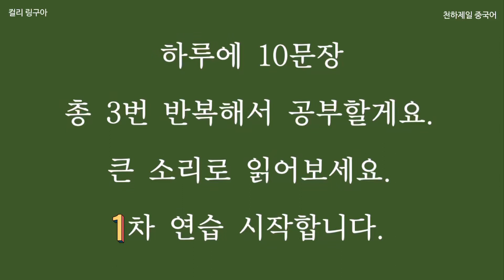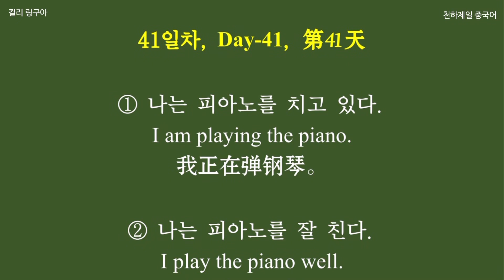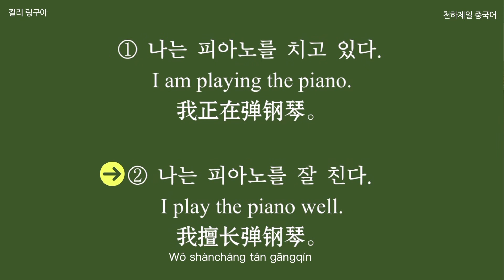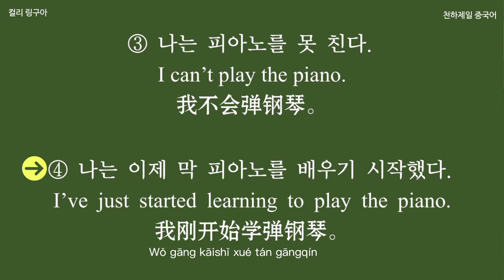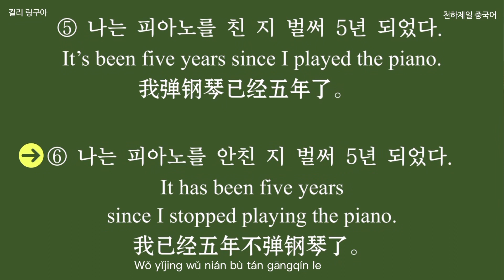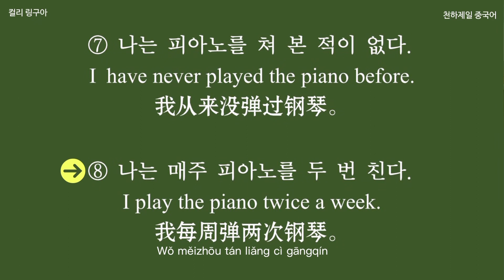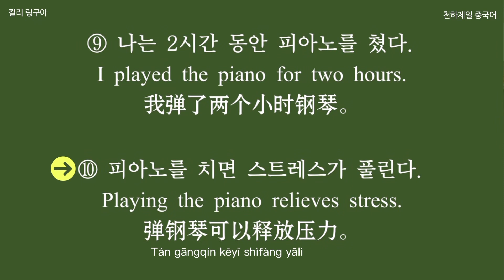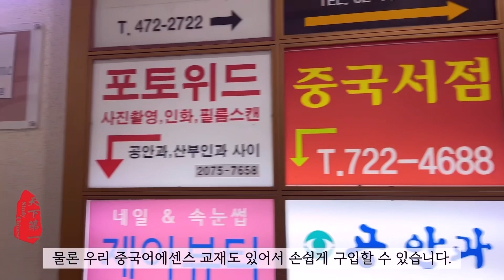【41일차】나는 피아노를 치고 있다 / 피아노를 친 지 벌써 5년 / 안 친 지 벌써 5년 / 2시간 동안 피아노를 쳤다 등 10개 표현 총 3번 반복 연습합시다!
나는 피아노를 친다는 기본 문장을 활용한 10개 표현 공부하세요!
이 정도 문장을 계속 반복하면
회화실력이 정말 튼튼하게 좋아집니다!